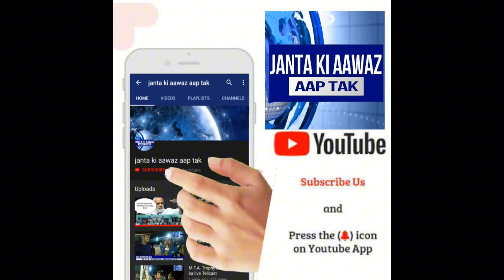समस्तीपुर की सांसद शांभवी चौधरी का समस्तीपुर पर दिया गया बयान हुआ वायरल ,फिर लोगों ने कहा कुछ ऐसा ?